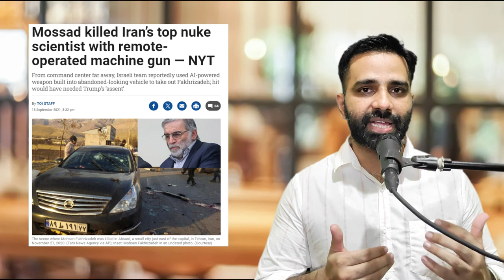"Iran & USA: A Complex History of Tensions and Diplomacy"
Iran's 1953 coup represents a turning point in US-Iranian ties. Iran's oil resources were under British control for many years. Iran broke diplomatic ties with the UK when its democratically elected leader, Mohammad Mosaddegh, attempted to nationalize oil riches.

Then, the US and the UK carried out a coup, encouraging an insurrection that resulted in Mossadegh's detention. With support from the US, Mohammad Reza Pahlavi, also known as the Shah, became the monarch of Iran. Restoring diplomatic relations with the United Kingdom, Pahlavi made every effort to hold onto power. He founded SAVAK, an intelligence organization that silenced dissidents by cruel means. Additionally, the US government sent aid to Iran.